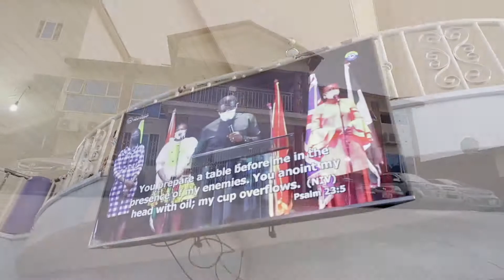PIWC Kasoa - Trailer